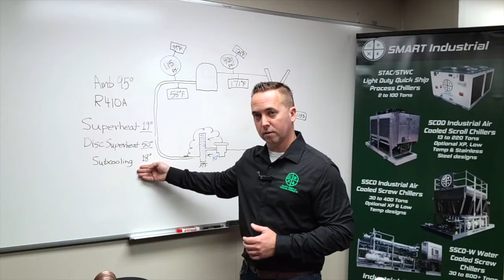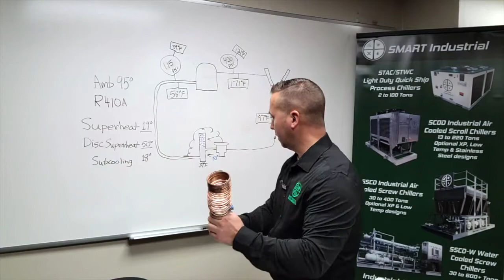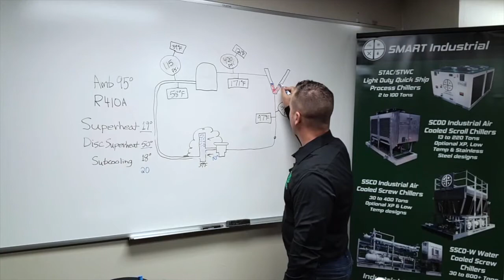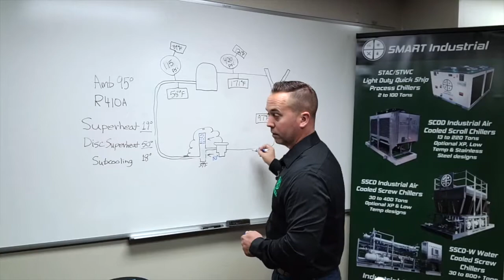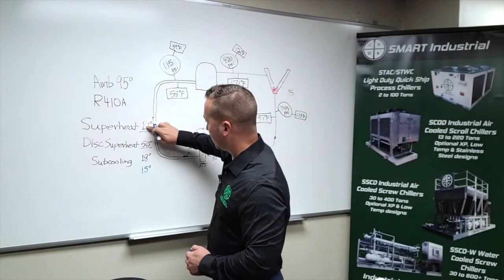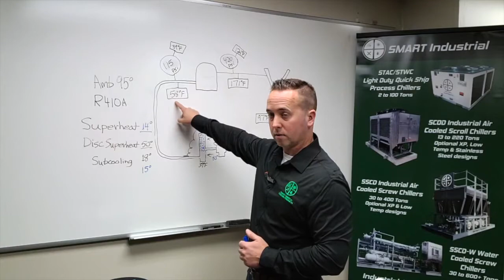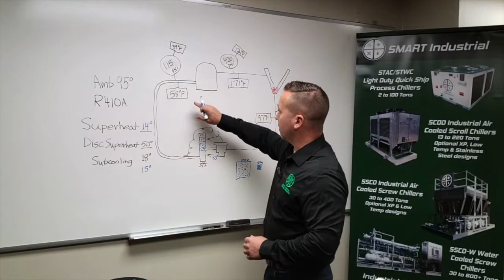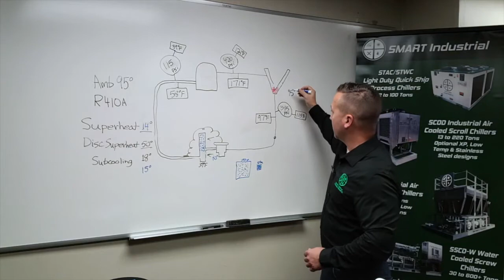Smart Academy HVAC204 - Refrigeration Cycle Advanced Course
Welcome to our Advanced Refrigeration Cycle course, Smart Academy HVAC204.

Smart Family of Cooling Products is a manufacturer of refrigeration and cooling products for the commercial and industrial markets. Our parent company, Combined Refrigeration Resources, has been doing business since 1991.

We have manufacturing facilities in both the USA and Malaysia to better serve our customers. We specialize in the manufacture of air & water-cooled chillers, evaporative condensed chillers, low-temperature chillers, custom & explosion-proof chillers, rooftop & central station air handling units, dedicated outside air systems, stainless steel air handling units, package air conditioning units, split system a/c units, energy recovery heat pumps, custom pump packages, polyethylene or stainless steel process fluid tanks, pump-tank packages, and chillers & air handling units for the rental industry.